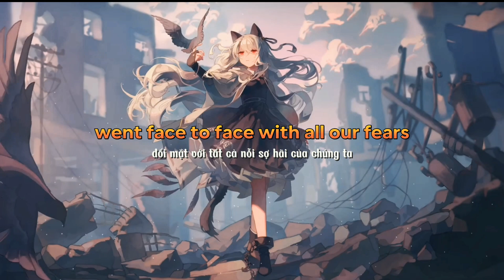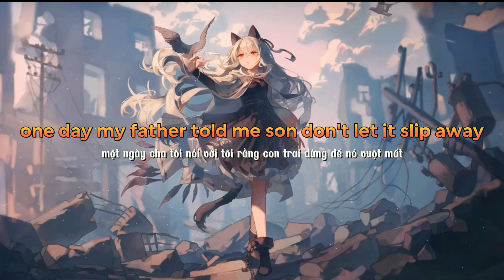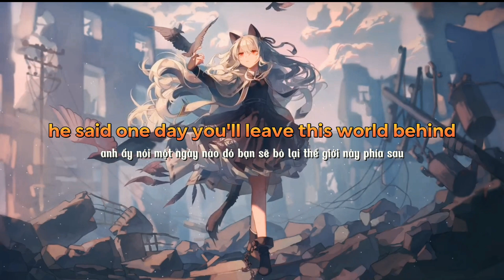new beat order nemesis & rachel morgan perry - the nights vietsub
anh có nhu cầu ủng hộ ad xin vui lòng chuyển vào số tài khoản này